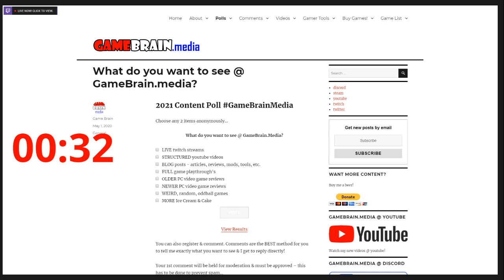Snowrunner - HOW-TO use MOD maps & trucks - free-wheelin' p1